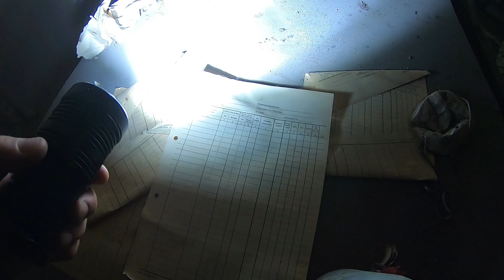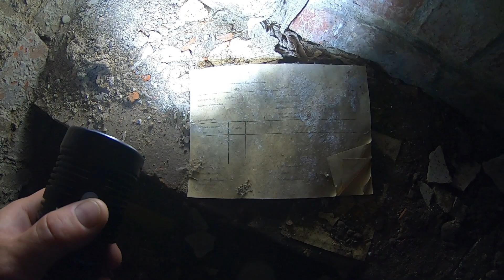Der Vierseithof oder doch eine Firma ?